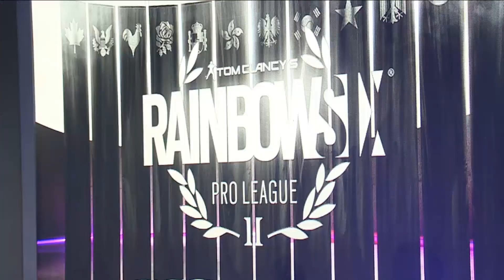Rainbow Six Daily Highlights | Ep. 146 | UbisoftEsports, TangyD, Elven_Gaming, Macie_Jay, KiXSTAR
The streams that make this video possible:

00:03 | UbisoftEsports - Aquela mensagem BR

00:38 | TangyD - Failed plant

01:10 | Elven_Gaming - Rainbow Six Siege - Ash Surprise

01:21 | Macie_Jay - rappel trick going down live

02:12 | Macie_Jay - Flying Out To Germany On Sunday!

02:42 | KiXSTAR - :\

03:07 | Pojoman - Pojoman.F3 | Just a BB no shield player !digest

03:43 | Macie_Jay - Mah Knee!

04:13 | Macie_Jay - LUL!

04:43 | Macie_Jay - Flying Out To Germany On Sunday!

05:43 | MerkPlaze - What goes on inside the head of a rat

06:11 | Rainbow6 - Monkey voice crack

06:30 | Rainbow6 - LIVE: Athletico vs. Corvidae | ANZ Invitational Finals

06:59 | TattedUpLADY - !1yr partnership anniversary TOMORROW

07:38 | JennaArcher - Just chillin' !prime | PC - Twitter: @JennaArcher

08:06 | DonMiguel7u7 - Estoy enfermito :(

08:36 | Mint - I'm nuts confirmed

09:12 | Rotko4 - How to Pulse

09:33 | Bstaaard - Festeggiamo insieme - Attivate le notifiche!

10:03 | Daprecha - Pro IGL lol

🤖  Music Credits

Paul Haslinger  -  Rainbow Six Siege Main Theme
Tom Clancy's Siege (Original Game Soundtrack)

Gamebot Rainbow 6 is the best place to watch the latest and greatest Rainbow Six gameplay highlights. We feature clips from your favorite Twitch streamers.

Rainbow Six is a tactical shooter, which focuses more on stealth and tactics than on sheer firepower, exploring the lethality of a single bullet. Tools such as thicker body armor, automatic rifles, and grenades have little value before the player grows accustomed to the gameplay.

Before each mission is a planning stage, during which the player is given a briefing, and then chooses the operatives to be involved in the mission, their weapons, equipment and uniform/camouflage. The planning stage determined elements such as the path the AI-controlled squads would follow during the mission, as well as where they will deploy devices such as flashbangs or door breaching charges.

Tom Clancy's Rainbow Six Siege is a first-person tactical shooter video game developed by Ubisoft Montreal and published by Ubisoft.

The Counter Terrorism Units (CTUs) available for play include FBI's Hostage Rescue Team, the British SAS, Germany's GSG-9, Russian Spetsnaz and France's GIGN, each of which has four operators per CTU. Canadian operators from Joint Task Force 2, two American operators from the US Navy SEALs, two Brazilian operators from BOPE, two Japanese operators from SAT, as well as two Spanish operators from GEO from the recent update of Velvet Shell are also available for play.

There are 11 maps and 5 different gameplay modes. Modes include: Hostage, Bomb, Secure Area, Terrorist Hunt, Situations, and Tactical Realism.\

There are 30 unique operators, each of which have access to special gadgets. The list of CTUs and their operator gadgets are as follows:

Attackers   Defenders   CTU
Sledge      Smoke       SAS
Thatcher    Mute        SAS
Ash         Castle      FBI SWAT
Thermite    Pulse       FBI SWAT
Montagne    Rook        GIGN
Twitch      Doc         GIGN
Glaz        Kapkan      Spetsnaz
Fuze        Tachanka    Spetsnaz
Blitz       Jager       GSG 9
IQ          Bandit      GSG 9
Buck        Frost       JTF2
Capitao     Caveira     BOPE
Blackbeard  Valkyrie    SEALs
Hibana      Echo        SAT
Jackal      Mira        GEO
Recruit     Recruit     Any